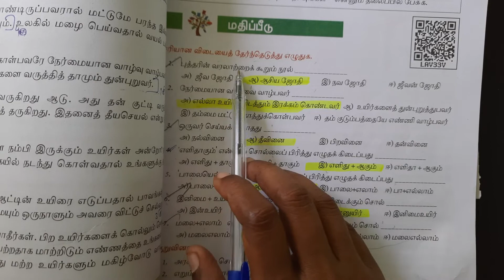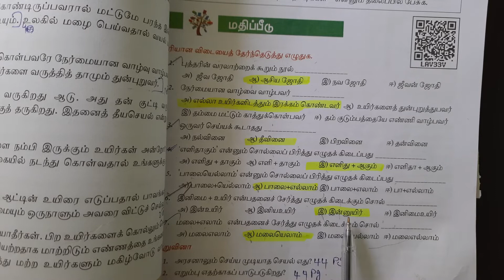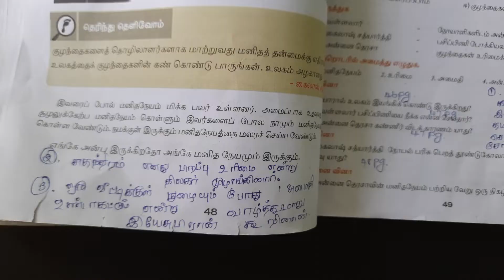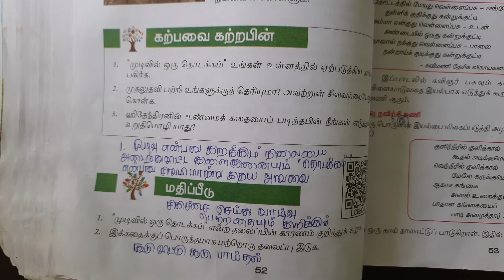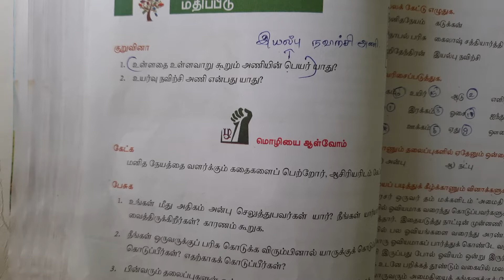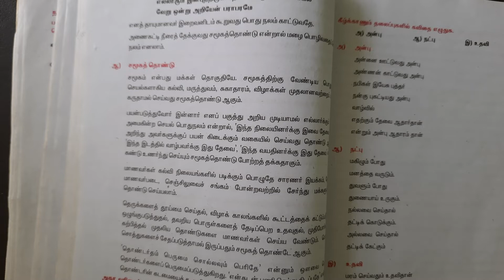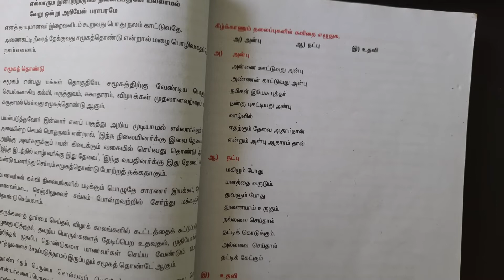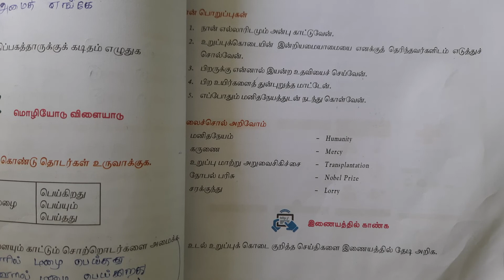6th Std Tamil 2nd Term Lesson 3 | தொழில் வணிகம் | Book Back Answers